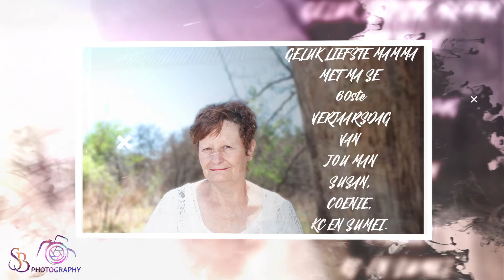Geluk Liewe Mamma van Susan en Pappa